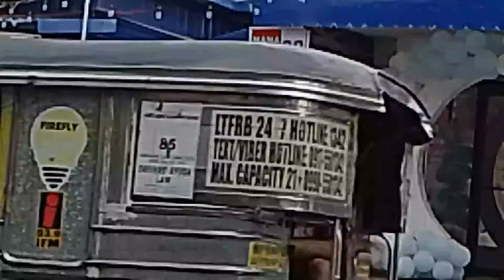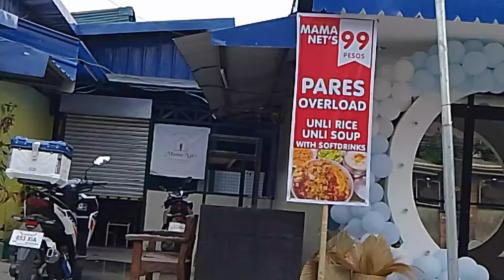STROLLING IN VELASQUEZ STREET TONDO, CITY OF MANILA | PHILIPPINES